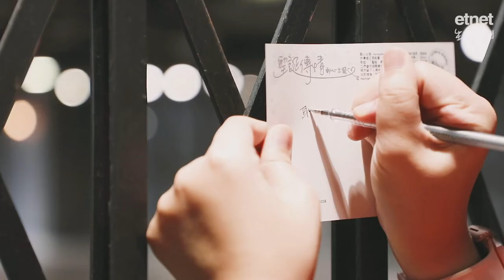【寫信很老套？】文字無價！「郵」心出發，把滿滿的手寫祝福寄出去 |Lifestyle|職場|飛凡年輕夢｜etnet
覺得寫信好老土？但有人就堅持每年人手寫信，寫到成立咗一個NGO！

更多內容:

長幼共融：讓年輕人體驗老去滋味！